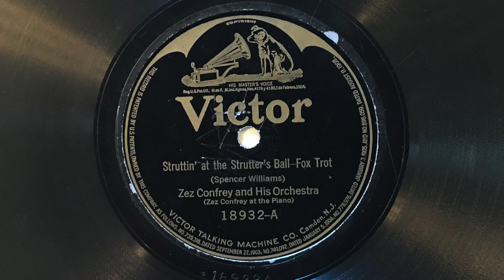Struttin' at the Strutter's Ball - Zez Confrey and His Orchestra - 1922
"Struttin' at the Strutter's Ball" played by Zez Confrey and His Orchestra; Victor 18932-A, take 4 (10").  Acoustically recorded in New York on 29 June 1922.

Known personnel:
Hymie Farberman: trumpet.
?: trumpet.
?: trombone.
?: alto saxophone.
?: alto saxophone.
?: violin.
Zez Confrey: piano.
John Helleberg(?): brass bass.
Eddie King: drums.